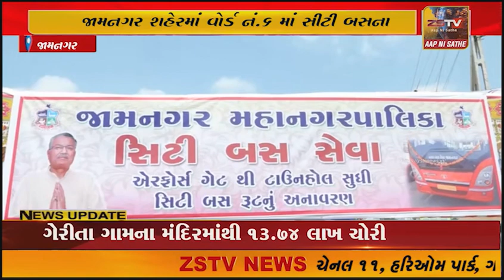જામનગર શહેરમાં વોર્ડ નં.6 માં સીટી બસના નવા રૂટનો શુભારંભ કરવાતાં કૃષિ મંત્રી